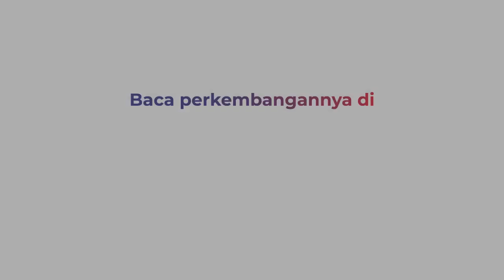Wali Kota Tegal Buka Suara Usai Videonya Berjoget dengan Pedangdut Viral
Wali Kota Tegal,  Dedy Yon Supriyono asik berjoged bersama artis dangdut saat perayaan malam tahun baru lalu.

Dedy mengaku berjoged demi menghibur warga dan sengaja membuat acara untuk menarik animo masyarakat sehinga meningkatkan pertumbuhan ekonomi.